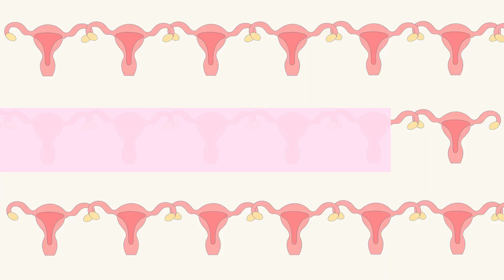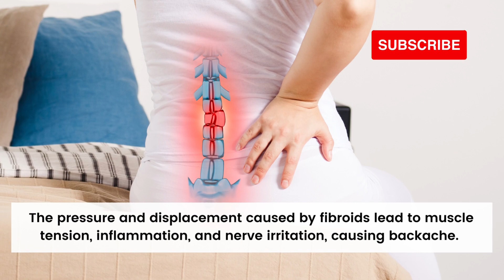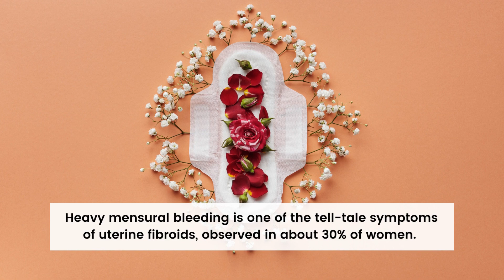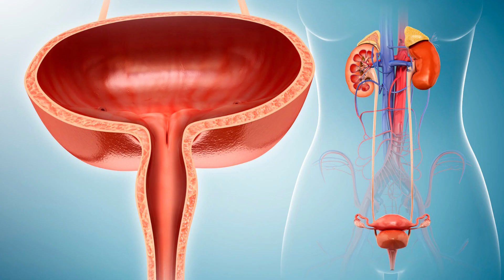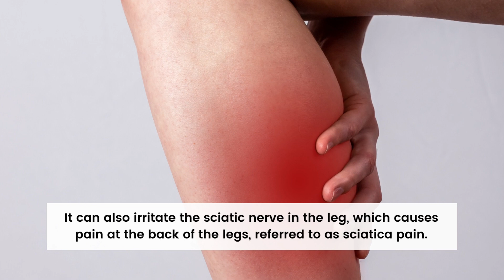Alarming Uterine Fibroid Symptoms in Women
Uterine fibroids are benign growths affecting millions of women, particularly during reproductive age. While many women experience no uterine fibroids symptoms, others have to cope with painful consequences.

In addition, many fibroids remain undetected and pose no health risk, while others grow to a noticeable size and can cause harmful symptoms.

This video shares some of the most common and serious signs of uterine fibroids in women.